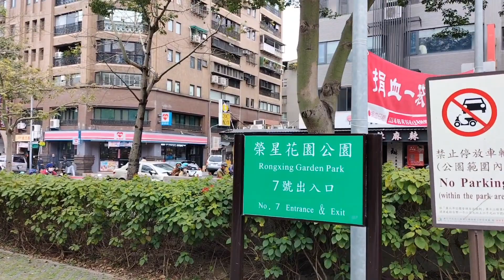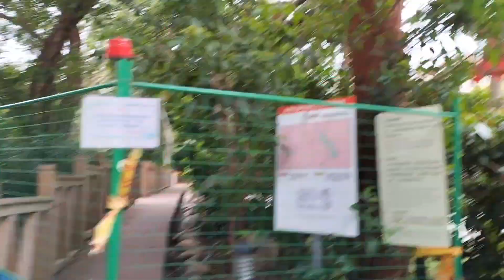LAKAD2X TAYO DITO /RONGXING GARDEN PARK ,TAIWAN